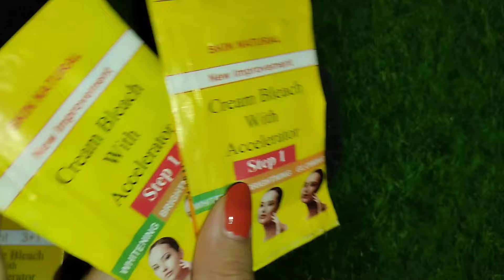Hands And Feet Whitening Bleach Manicure Pedicure At Home | Hands Feet Whitening DIY |Bleach Cream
hand and foot whitening tips | pedicure cream at home | beast cream for hand and feet whitening

Hands Feet Whitening Cream | homemade Manicure Pedicure | Winters Skincare routine

Homemade Manicure Pedicure: Get Beautiful Soft Hands & Feet 100% Young with Home Remedies

Do you want to get glass clear, white hands in just 1 day? It's possible with this simple and easy hands and feet whitening Mani Pedi at home ( parlour secrets) 100% effective hands and feet skin brightening formula! This challenge is perfect for people who want to quickly improve their hands nd foot skin whitening tone and texture.

At Home Mani Pedicure: Get Beautiful Soft Hands & Feet 100% Young

Here are some of the benefits of using this hands and feet whitening night cream formula in parlour secret
Calling all girls! In this video, I will share truly 100% workable beauty tips for achieving skin lightening results...

Add Bleach Cream With ToothPaste for Instant Whitening | Skin Whitening Cream | Hands Feet Whitening

facial
facial pack
 how to make facial pack at home
anti aging
skin tightening
skin care routine
dark spots
hand whitening
homemade scrub
dark neck
dark neck treatment
dark circle
glass skin
fine lines
trending
viral video
viral
trend

beauty tips
makeup
hath paon gora white karne ka tarika
totke
makeup
chaiyon ka ilaj
rang gora karne tarika
whitening cream
baking soda for skin whitening
hand and feet whitening home remedy
white hone ka tarika
rang gora
chehre ki chaiyan khatm karne ka tarika
bleach karne ka tarika
gharelu totke
hydrogen peroxide skin whitening
rang saaf karne ke totke
whitening formula cream for face
desi totke
hand whitening cream
hath paon white karne ka tarika
rang gora karne ka totka
rang white karne ka tarika
hathon ko gora karne ka tarika
chaiyon k lye best cream
foot whitening at home
whitening tips